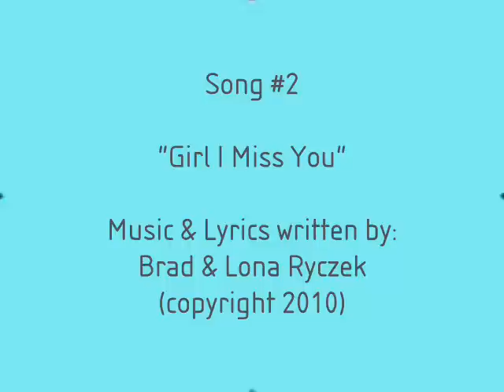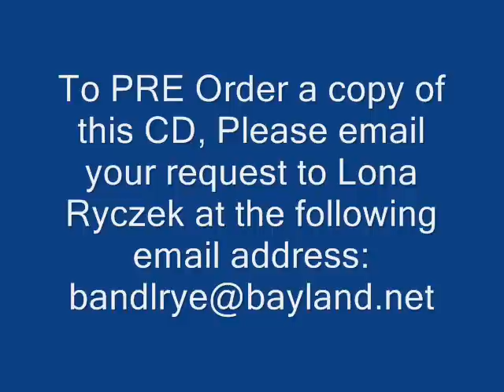Renegade CD release_0001.wmv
New CD Relase from the Northern Wisconsin Band  Renegade